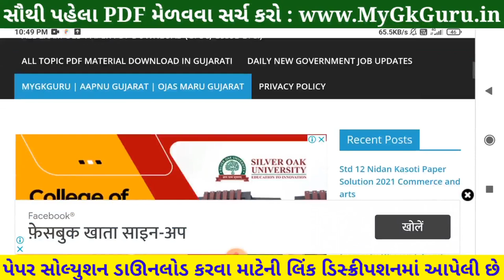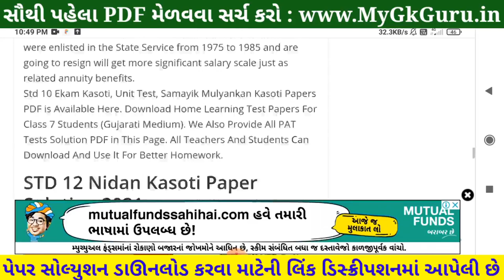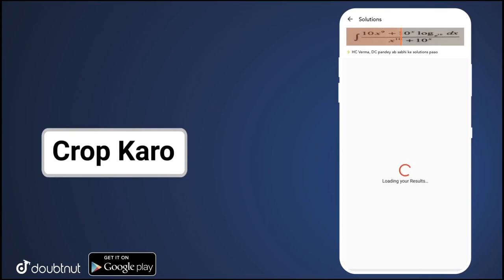💥 STD 12 Account Nidan Kasoti 2021, STD 12 Account Paper Solution 2021, Nidan Kasoti STD 12 Account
STD 12 Account Nidan Kasoti 2021, STD 12 Account Paper Solution 2021 July, Nidan Kasoti Std 12 Account. STD 12 Nidan Kasoti Account Solution.

More Features :
1) Saari important books milengi solved video solutions ke saath
2) Previous year papers, Important PDFs, Question Bank
3) Crash Course, Mock Tests, Quiz
4) India's biggest student's community
& much more

3 Crore se zyada bachho ka bharosa!!"

in this video I am providing complete Nidan Kasoti std 12 Account solution 2021. Account ekam kasoti solution July 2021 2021.
 Nidan Kasoti Solution, Nidan Kasoti Std 12, std 12 ekam kasoti July 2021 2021, Std 12 Account ekam kasoti, Nidan Kasoti, Nidan Kasoti dhoran 12, Std 12 Nidan Kasoti Solution Account, Gujarat board, Std 12 Unit test,